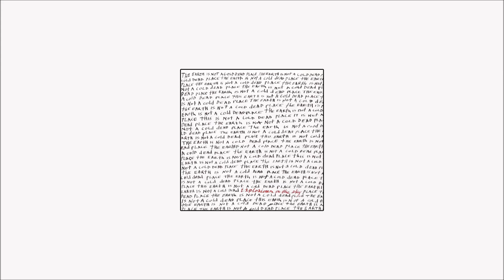8 Bit: Six Days at the Bottom of the Ocean // Explosions in the Sky